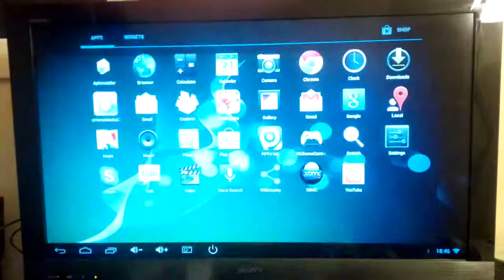Mk908 Image fault in 1080p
Demostrates issue with 1080p in original provided firmware.